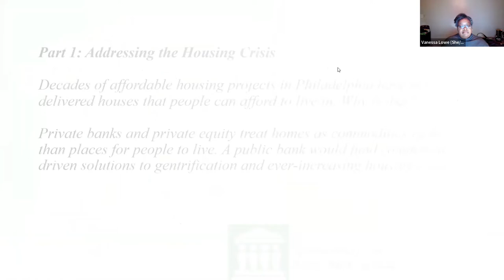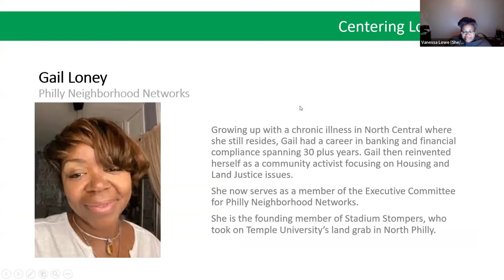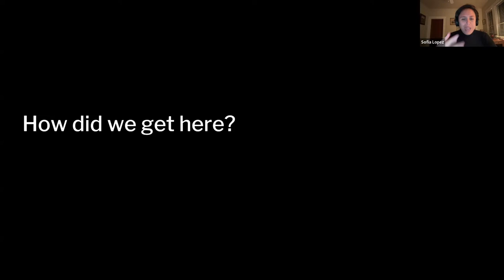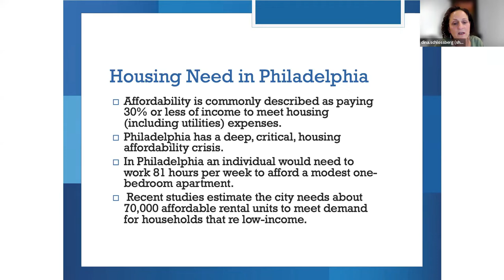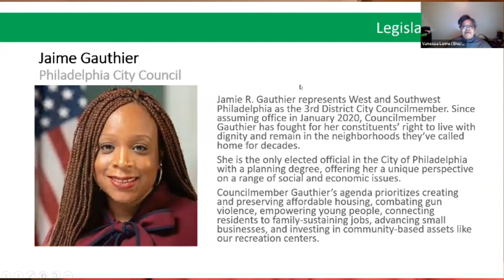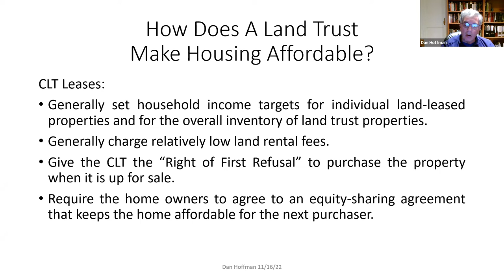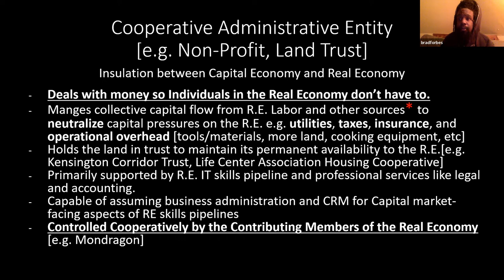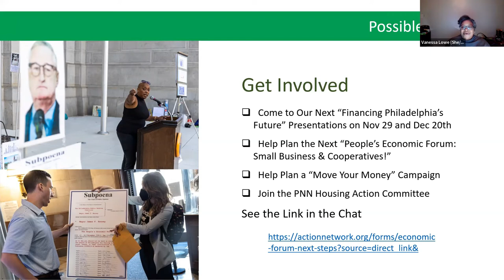The People's Economic Forum, Part 1: Addressing the Housing Crisis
This 90 minute Forum, produced by the Philadelphia Public Banking Coalition and Philadelphia Neighborhood Networks, is the first in a series on bringing economic democracy to Philadelphia. Part 1 addresses the crisis in affordable housing--how we got here and what public banking can do to change the  dynamics of a purely profit driven real estate market. Guests include Reverend Gregory Holston of the Philadelphia District Attorney's office, Sofia Lopez from Action Center on Race and the Economy and Dina Schlossberg of Regional Housing Legal Services.